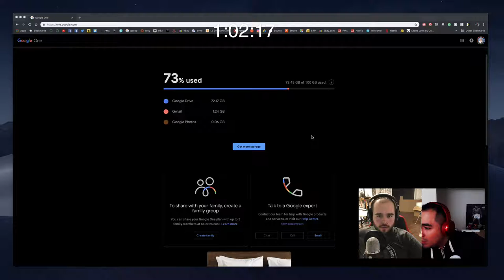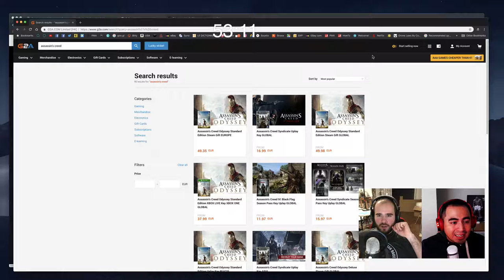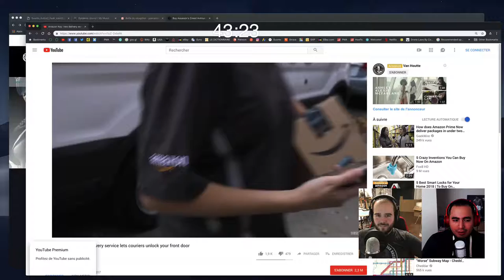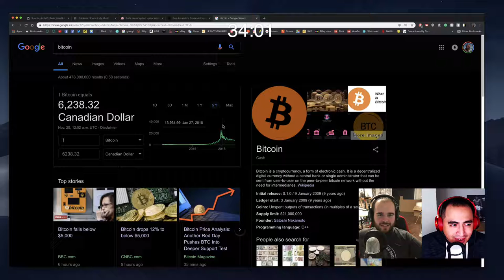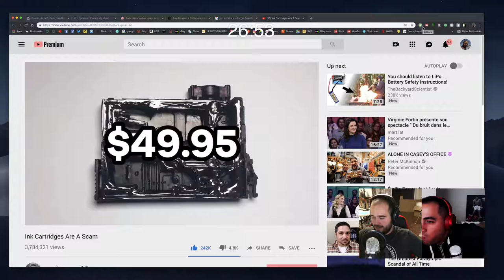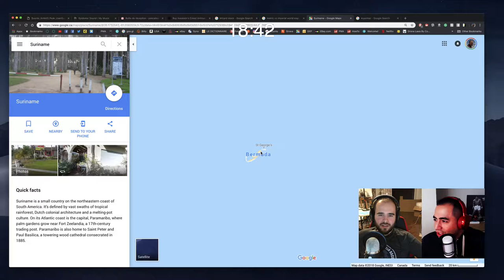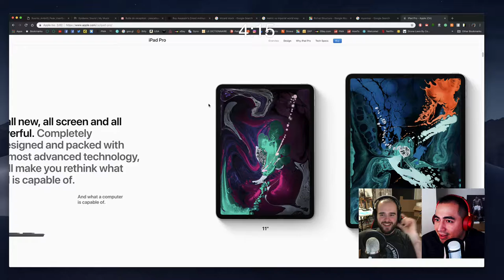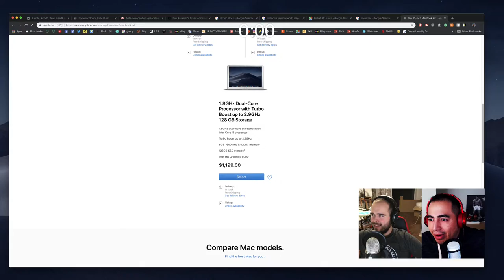TechNowLogie Épisode 13 / 2018-11-19